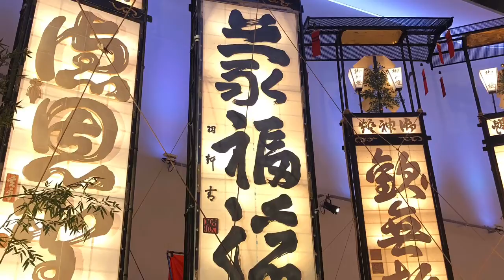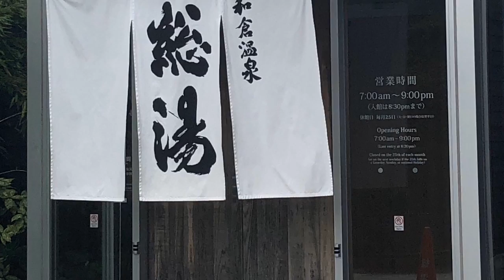I am definately visiting NOTO for 1-DAY from Kanazawa!!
1-Day weekend get-away from Kanazawa, visiting Wajima and West Coast of Noto Penninsula.